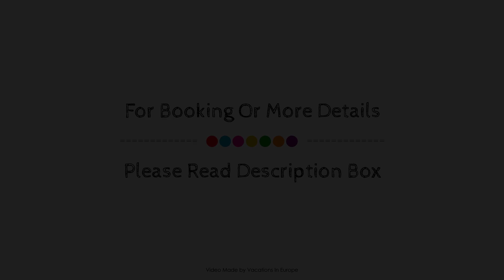DORMERO Hotel Freudenstadt, Germany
About Property:
Hotelresort Freudenstadt is a popular choice amongst travelers in Freudenstadt, whether exploring or just passing through. The property features a wide range of facilities to make your stay a pleasant experience. Free Wi-Fi in all rooms, facilities for disabled guests, luggage storage, car park, airport transfer are on the list of things guests can enjoy. Heating, desk, mini bar, balcony/terrace, telephone can be found in selected guestrooms. Take a break from a long day and make use of hot tub, fitness center, sauna, golf course (within 3 km), skiing. Hotelresort Freudenstadt combines warm hospitality with a lovely ambiance to make your stay in Freudenstadt unforgettable.
Searching For
1. DORMERO Hotel Freudenstadt
2. DORMERO Hotel Freudenstadt Virtual Tour
3. DORMERO Hotel Freudenstadt Rooms
4. DORMERO Hotel Freudenstadt Amenities
5. DORMERO Hotel Freudenstadt Videos
6. DORMERO Hotel Freudenstadt Offers
7. DORMERO Hotel Freudenstadt Deals
Audio Credit:
Track Title: Blank Slate
Artist: VYEN